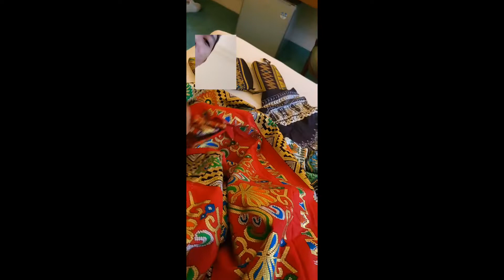PASALUBONG from Mommy Mildred ❤️